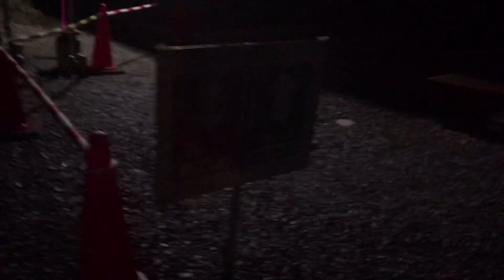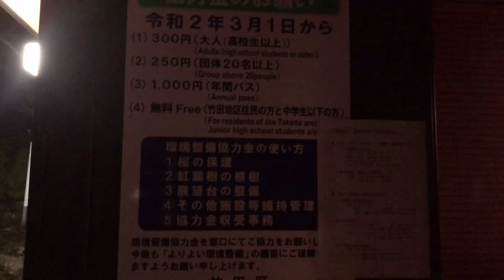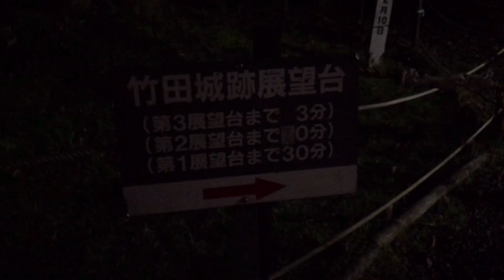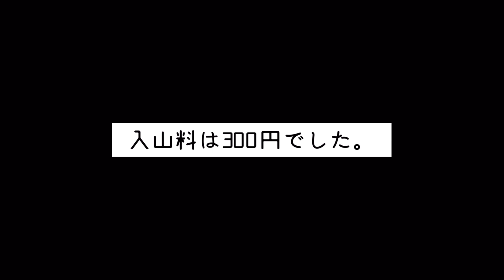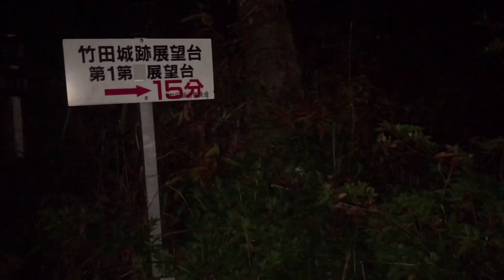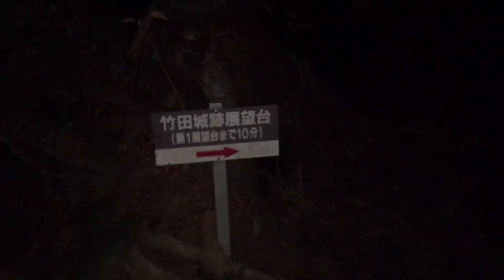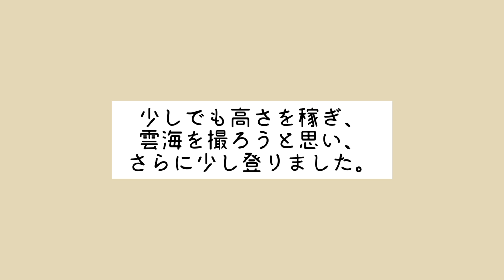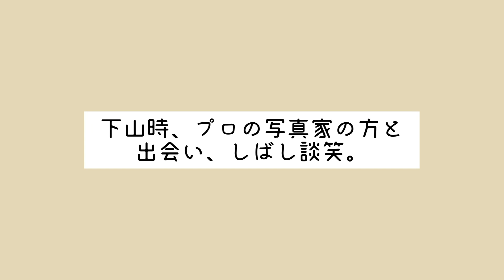竹田城の雲海を立雲峡から撮影する！【絶景ふぉと旅#18】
21:15 撮影開始

ふぉと旅第五段となります。
今回は兵庫県朝来市にある竹田城の撮影に向かいます。
竹田城は山の上にある城跡で、秋の季節になると雲海が出ることで知られています。
数年前にGoogleのCMに登場して以来多くの観光客が訪れる有名スポットとなっています。
今回はそんな雲海と竹田城を狙って撮影地である立雲峡に前日の夜から向かってみました。

また、立雲峡と並び竹田城の撮影スポットとして有名な藤和峠にも訪れ撮影をしてきました。

◯動画
iPhone8

◯使用カメラ
Nikon D850
Nikon D750

◯使用レンズ

旅行　撮影　Photo フォトグラファー　写真　お出かけ　vlog 交通　カメラ　インスタ　インスタ映え　映え　フォトジェニック 撮影旅行　兵庫県　朝来市　竹田城　立雲峡　雲海　天空の城　日本のマチュピチュ